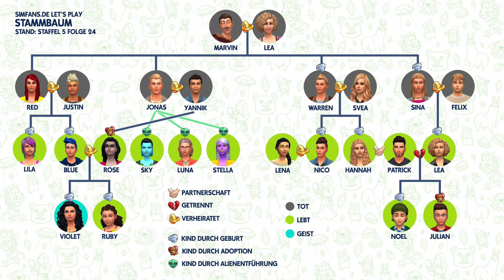Fail Talentwettbewerb & neues Casting | Let's Play Die Sims 4 Werde berühmt #27 | Gameplay (deutsch)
Die Sims 4 Werde berühmt Erweiterungspack Let's Play Reihe. Ich führe meine Familien im Gameplay durch die Schauspieler Karriere und die YouTuber Fähigkeit, das Ruhm und Ruf System um Promi zu werden und baue ihnen Häuser in der neuen Star Welt Del Sol Valley. Interaktives Die Sims 4 Let's Play! Kommentiere, welche Aufgaben ich als Challenge erfüllen soll und like die Kommentare von anderen, deren Ideen du gut findest. Nimm an Abstimmungen direkt in den manchen Folgen teil und entscheide so, wie es in der Story weiter gehen soll.